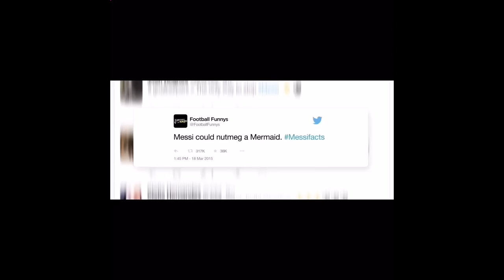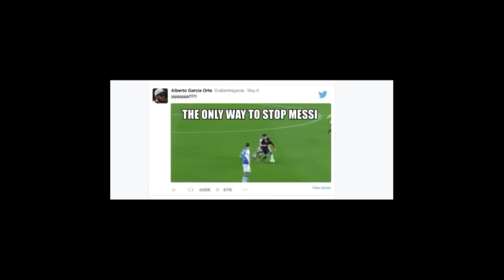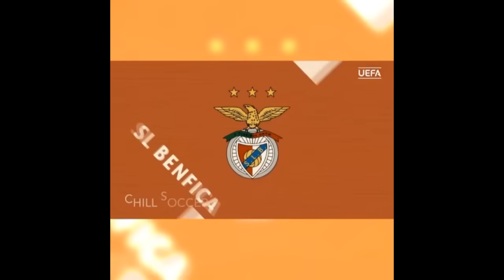Soccer Beat Drop Vines ᴴᴰ #149